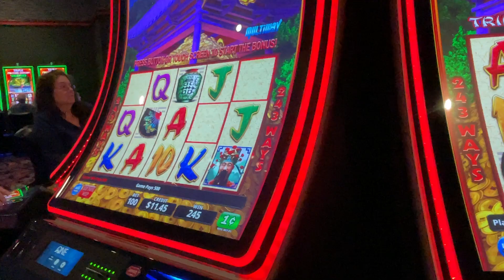GMAN GOLFING-- Hits Amazing 70 Yard Chip Shot hits PinFlag and goes into the Hole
Gman hits this amazing Golf shot on February 22nd , 2024 at Camano Island Golf Course.